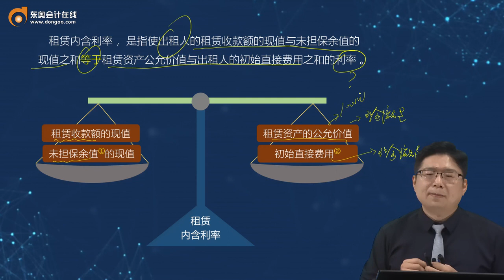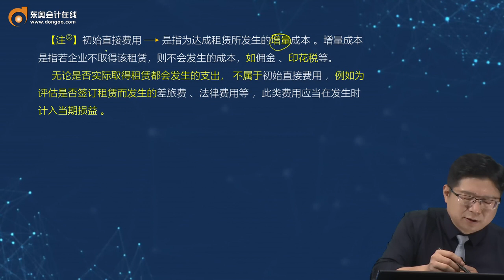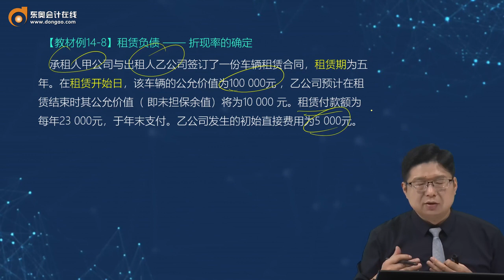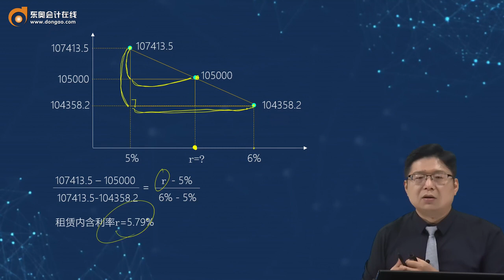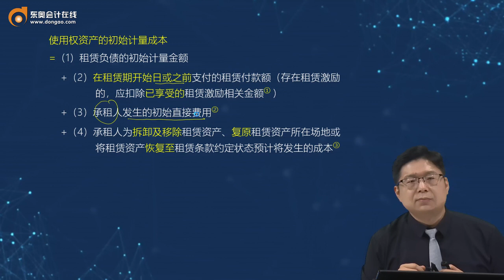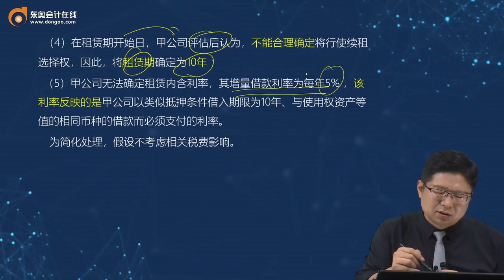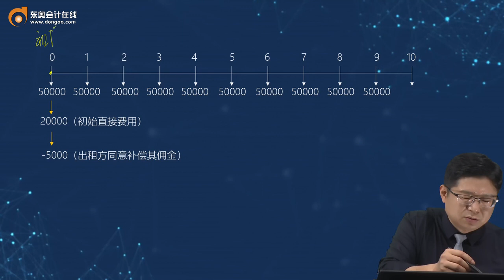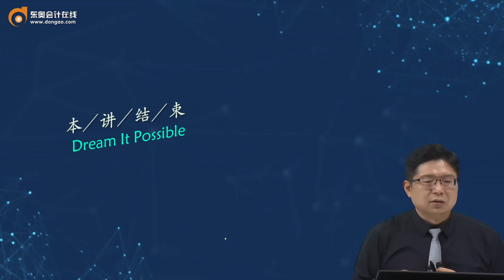2022 CPA 会计 丁奎山 基础班第82讲 租赁负债的初始计量（2）